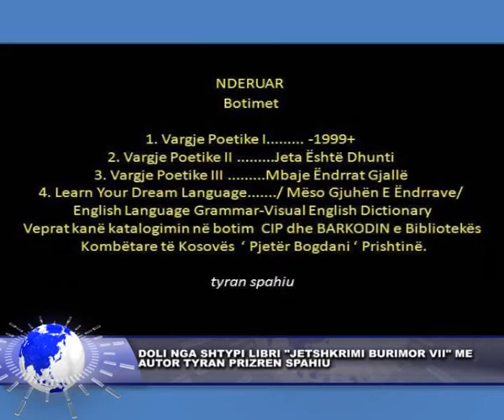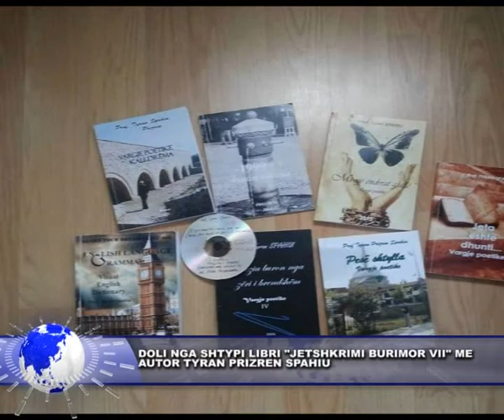23 shkurt 2016 DOLI NGA SHTYPI LIBRI "JETSHKRIMI BURIMOR VII"ME AUTOR TYRAN PRIZREN SPAHIU